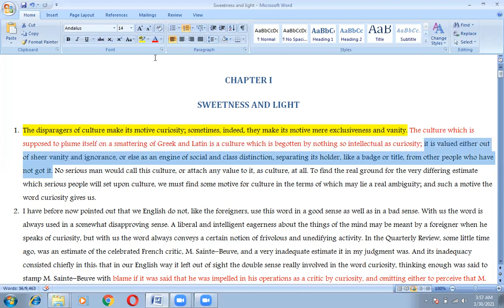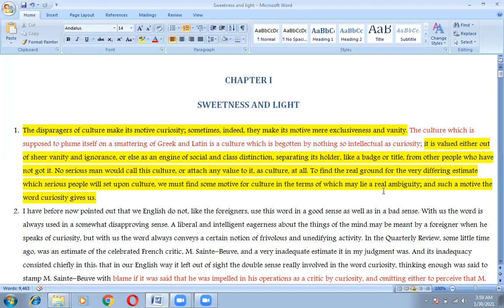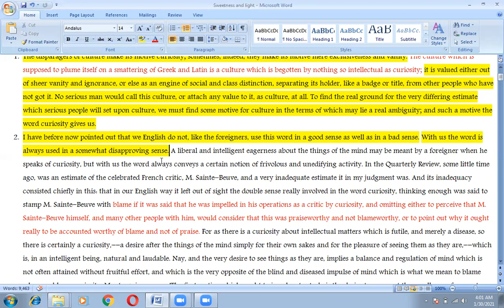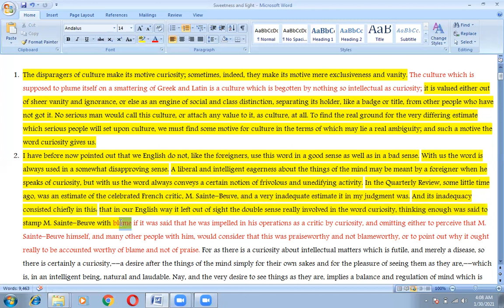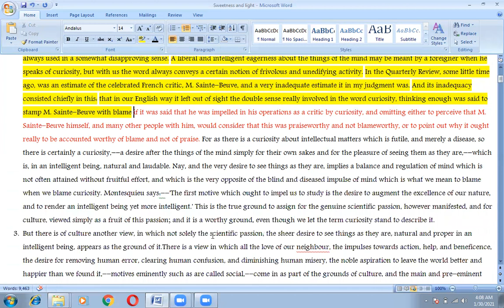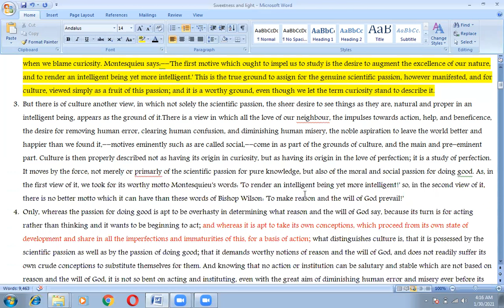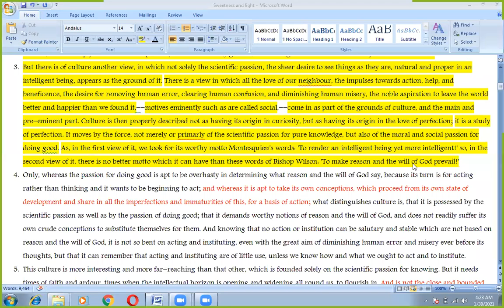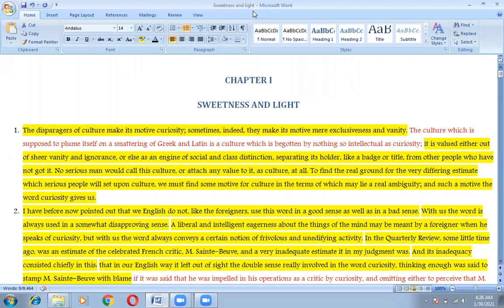Culture and anarchy || Chapter 1 Sweetness and light || Explained in Urdu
The topics included in this video are as under;
1. Arnold's definition of Curiosity
2. Arnold's concept of culture